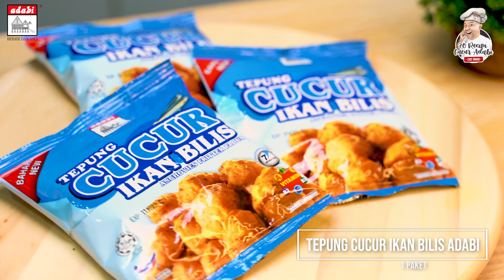30 RESIPI CUCUR ADABI | CUCUR ROTI ADABI | EPISOD 7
Istimewa bulan Ramadan ini, kami akan kongsikan bersama dengan anda 30 resipi cucur Adabi oleh Chef Irwan. Resipi menarik dan yang telah diolah ini boleh dijadikan inspirasi untuk anda cuba sebagai menu bersahur, berbuka ataupun moreh sepanjang bulan Ramadan. Selamat menonton dan selamat mencuba 😍